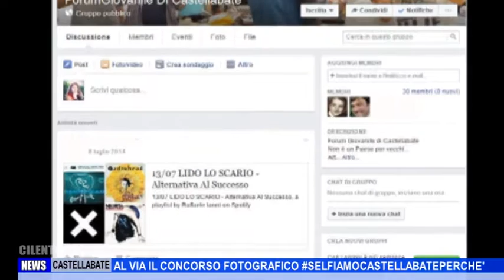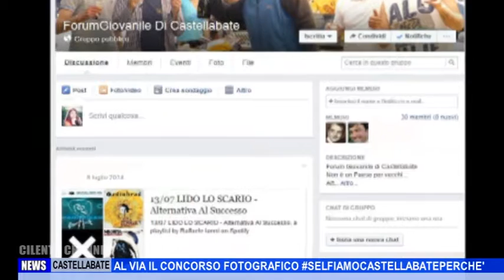CASTELLABATE, AL VIA IL CONCORSO FOTOGRAFICO SELFIAMOCASTELLABATEPERCHE'